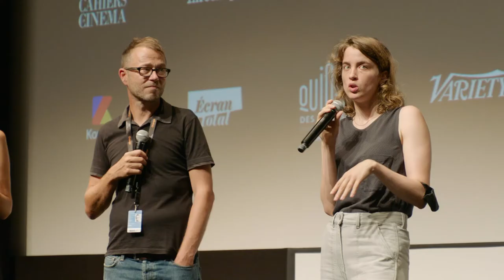EXTRAIT Q&A RETOUR A REIMS (FRAGMENTS) / Returning to Reims (Fragments)